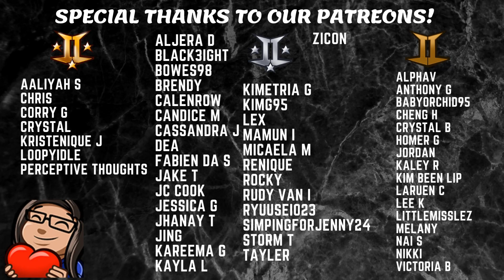Dreamcatcher Mind Ep 6 Reaction!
You can find our other Dreamcatcher reaction's by clicking the link's below!